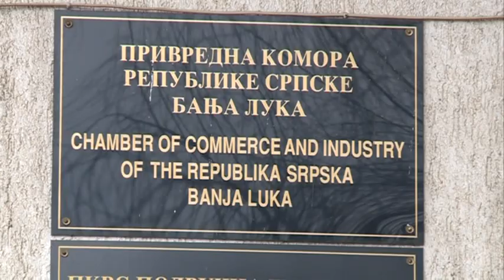Banja Luka- Vlada RS- Spoljnotrgovinski promet preko 4 milijarde KM 15 8 2018